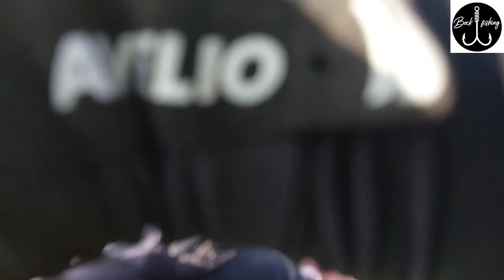spot mancing casting pantai sanur semawang bali, cast di pinggiran pantai saja udah asyk | BCK 003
Karena ombak lagi tinggi pakai kano tidak memungkinkan, jadi saya putuskan casting di pesisir pantai saja. Tentunya masih dengan set tackle ultralight.